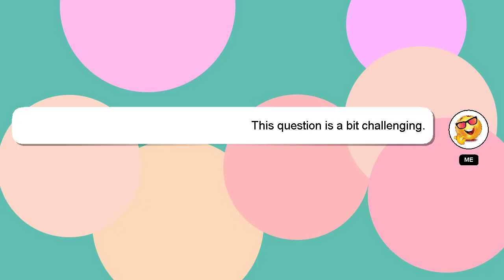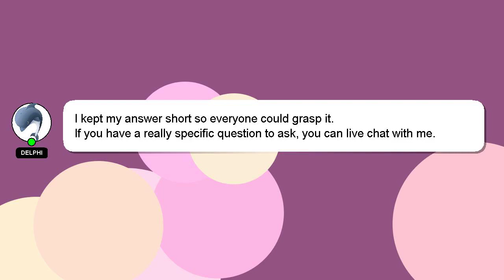How to prepare to ielts?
Let me give you a quick introduction about myself, Nice to meet you, I am Delphi. Allow me to provide support in answering your questions. - How to prepare to ielts?

Providing an answer will be acknowledged and appreciated with a 'heart' from me.

*2 What we are experimenting :*